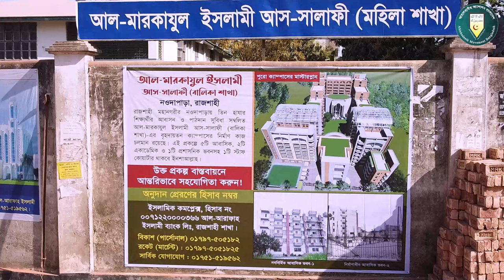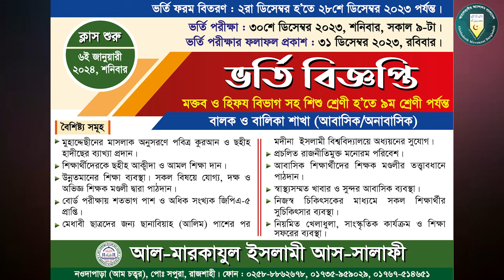বাংলাদেশের সবচেয়ে বড় আহলেহাদীছ মহিলা মাদ্রাসা | আল-মারকাযুল ইসলামী আস-সালাফী (বালিকা শাখা) রাজশাহী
রাজশাহী কেন্দ্রীয় আহলেহাদীছ মারকায থেকে
বাংলাদেশের সকল আহলেহাদীছ ভাই বোনদের জন্য সুসংবাদ
বাংলাদেশের সবচেয়ে বড় সালাফী মহিলা মাদ্রাসা
আল-মারকাযুল ইসলামী আস-সালাফী (বালিকা শাখা), নওদাপাড়া,
🔰 আল-মারকাযুল ইসলামী আস-সালাফী (বালিকা শাখা), নওদাপাড়া, রাজশাহীর আবাসিক ভবন-২ এর ৫ম তলার ছাদ ঢালাইয়ের কাজ চলছে। ফালিল্লাহিল হামদ।

🔥 দানশীল ভাই-বোনদেরকে এই নেকীর কাজে আর্থিক সহযোগিতার উদাত্ত আহ্বান জানাচ্ছি। আল্লাহ আমাদের দানকে কবুল করুন-আমীন।
🔥 অনুদান প্রেরণের হিসাব নম্বর  :
ইসলামিক কমপ্লেক্স, হিসাব নং- ০০৭১২২০০০০৩৬৬, আল-আরাফাহ ইসলামী ব্যাংক, রাজশাহী শাখা, রাজশাহী। রাউটিং নং : ০১৫৮১১৯৩৪,
আল-আরাফাহ ইসলামী ব্যাংক, রাজশাহী শাখা, সুইফট কোড : ALARBDDH073,
বিকাশ (পার্সোনাল) : ০১৭৯৭-৫০৫১৮২,
রকেট নং (মার্চেন্ট) : ০১৭৯৭-৫০৫১১৮২৫
সার্বিক যোগাযোগ : ০১৭৫১-৫১৯৫৬২

প্রফেসর ড. মুহাম্মাদ আসাদুল্লাহ আল-গালিব, ড. মুহাম্মাদ আসাদুল্লাহ আল-গালিব, আসাদুল্লাহ আল-গালিব, আসাদুল্লাহ আল গালিব, ড. আসাদুল্লাহ আল গালিব, মুহাম্মাদ আসাদুল্লাহ আল-গালিব, আসাদুল্লাহ গালিব, ড আসাদুল্লাহ আল গালিব, মুহাম্মদ আসাদুল্লাহ আল-গালিব, ড. আসাদুল্লাহ আল-গালিব, আসাদুল্লাহ আল গালিব ওয়াজ, ড. আসাদুল্লাহ গালিব, আসাদুল্লাহ আল-গালিব নতুন ওয়াজ, ড.মুহাম্মাদ আসাদুল্লাহ আল-গালিব, ড. আসাদুল্লাহ, অবাক করা তথ্য ড. আসাদুল্লাহ আল গালিব,রফেসর ড.
ahlehadeeth andolon bangladesh,at-tahreek,bahas,বাংলা ওয়াজ বাংলা নতুন ওয়াজ ওয়াজ মাহফিল,মতিউর রহমান মাদানি,বাহাস,হানাফি বনাম আহলে হাদিস,মোনাজাত,monajara,
আব্দুর রাজ্জাক বিন ইউসুফ,আল জামিয়া আস সালাফিয়্যাহ,জামিয়া সালাফিয়া,abdur razzak bin yousuf,abdur razzak bin yousuf new waz,shaikh abdur razzak bin yousuf,abdur razzak bin yousuf new waz
ahle hadees waz 2023, ahle hadees waz
salafi waz 2023, salafi lecture